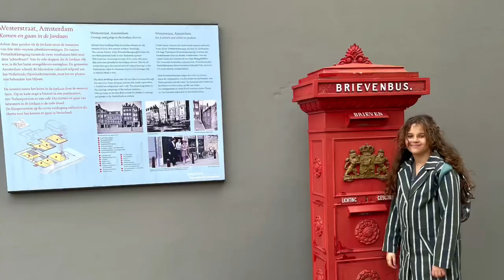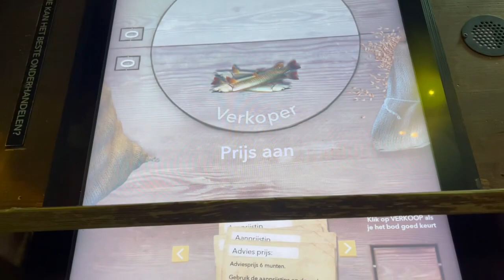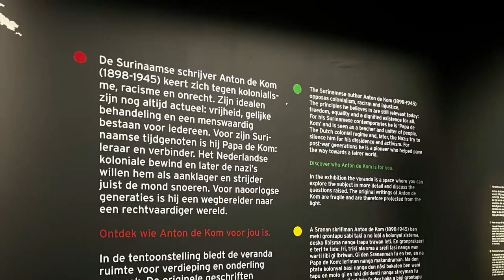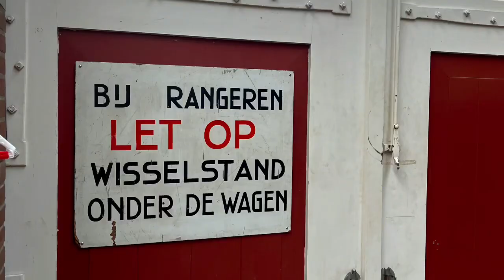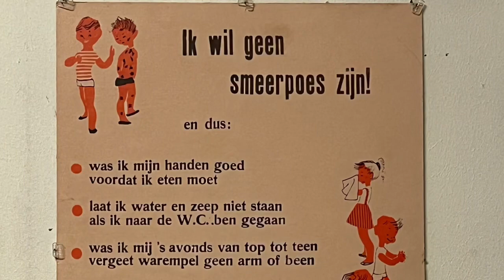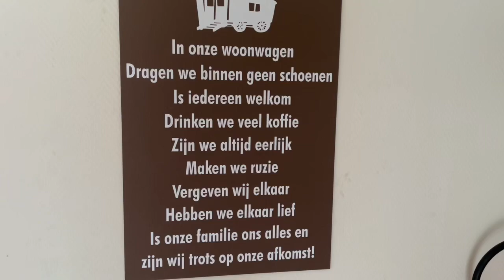De Meriëns | in het openluchtmuseum 07-10-2023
Wij gingen naar het openluchtmuseum. Allemaal nog nooit geweest. Het was veel lopen maar echt hartstikke leuk en heel bijzonder om jezelf in al het oude onder te dompelen. Aanrader hoor!

En weet je wat pas cool is?
De Meriëns en
De Meriënzusjes.
En mis vanaf nu gewoon helemaal niks!!! ♥️

Like ons en gooi die duimpjes omhoog